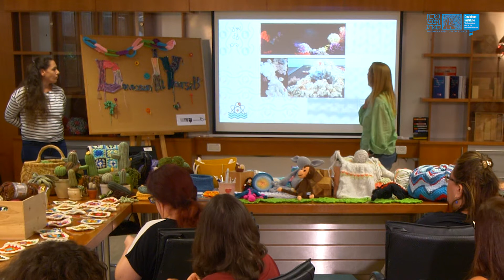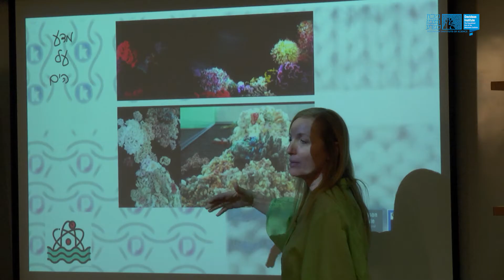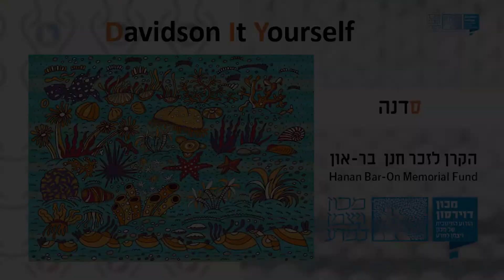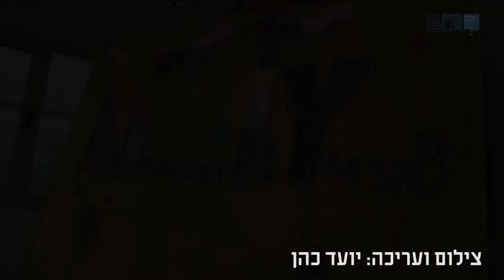סדנת סריגה מדעית - DIY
סדנת סריגה מדעית, הועברה בידי ד"ר נעמה חריט-יערי וורד שפירא ממכון דוידסון לחינוך מדעי במסגרת פרוייקט גחלילית - עושים סיפור ממדע.
צילום ועריכה - יועד כהן